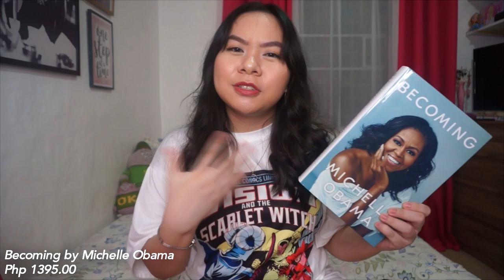Shopee Try-On Haul 2021! (BEST puff-sleeved dresses)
ABOUT MOI
Hello! My name is Moira Mercado, 23 years old, from the Philippines! I finished my degree of BS Architecture at UP Diliman (2019). I am currently working on getting my professional license. Kapit lang!